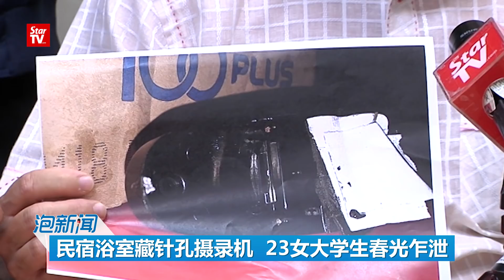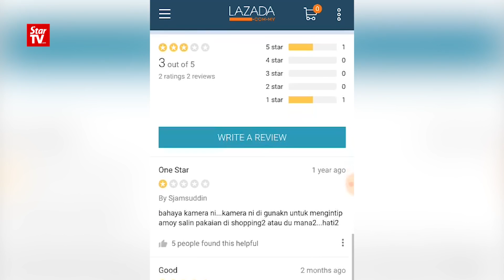12/05: 民宿浴室藏针孔摄录机 23女大学生春光乍泄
23名女大学生结伴到雪兰莪士拉央度假时，下榻的民宿冲凉房居然装有针孔摄录机，女子出浴春光全被看光光！